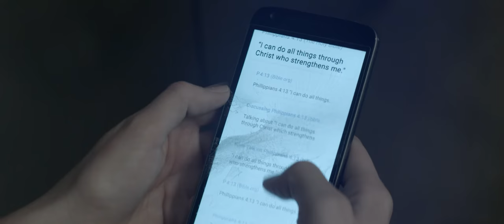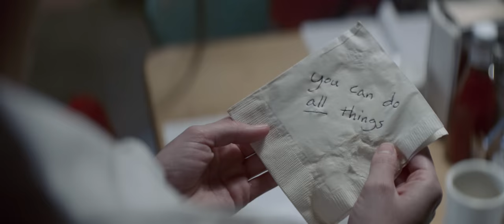SARAH | Discipleship Begins with Relationship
Inspired by a true story, “Sarah” looks at how discipleship begins with relationship. The film follows Sarah as she works a late night at a diner. A chance encounter with a customer turns out to be the push she needs to chase her dreams.

Register for the "See All The People: Discipleship Begins with Relationship" video teaching series